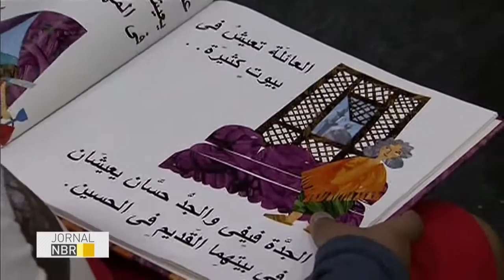Feiras de livro são realizadas em vários estados para incentivar a leitura no país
JORNAL NBR - 20.06.16: Ministério da Cultura investiu R$ 1,2 milhão em 11 projetos literários. No mês de junho, Rio de Janeiro, Iguape e Ribeirão Preto, em São Paulo, e Canoas, no Rio Grande do Sul, realizam eventos para incentivar a leitura no país.